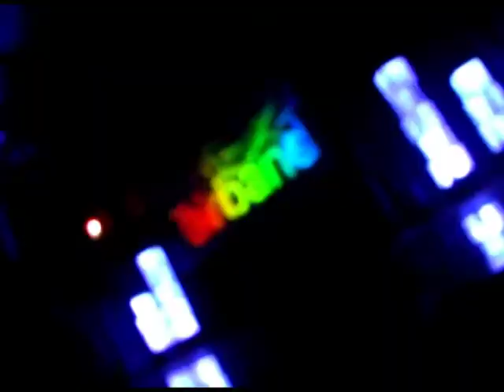Airband Promo 2013